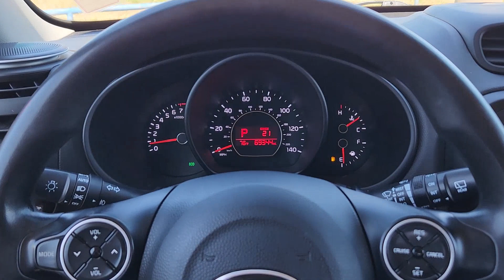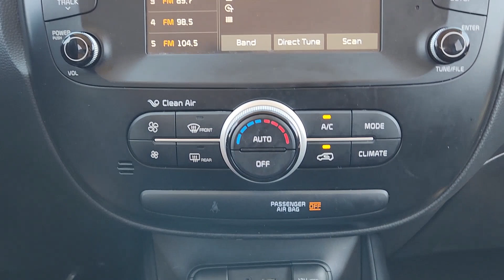2019 Kia Soul Plus OK Oklahoma City, Yukon, Yukon, Edmond, Norman, Mustang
Pre-Owned 2019 Kia Soul Plus available at Classic Chevrolet NW EXPY located in 8900 Northwest Expressway, Oklahoma City, OK, 73162. Servicing the Oklahoma City, Yukon, Yukon, Edmond, Norman, Mustang area.
Please mention the stock RS203832A when you contact the dealership for this vehicle.

You will be amazed by this   2019  Kia Soul.  This funky, tech-rich Soul delivers the latest safety and infotainment tech, ample cabin space for passengers and cargo, a silky smooth ride, and solid handling. Its inspired sense of style combined with an affordable price tag makes this subcompact crossover SUV simply irresistible.  These are just some of the great options this vehicle comes with: Apple Carplay®/Android Auto®, Keyless Entry, Fog Lamps, Heated Mirrors, Satellite Radio, Back-Up Camera, Electronic Stability Control, Aluminum Wheels, Alarm, Steering Wheel Audio Controls. You want to have fun but need to be practical. Don't compromise; get the best of both worlds with the Soul. Our team will give you an outstanding test drive experience. Stop in today!